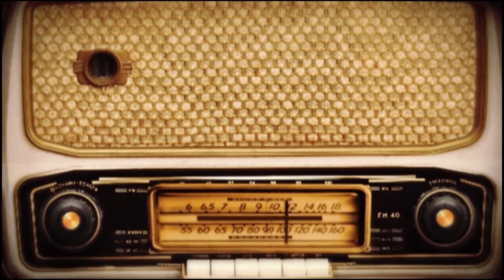Soulshine - Gov't Mule cover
Live cover of the song "Soulshine" by Gov't Mule (with a little surprise in it...)
performed live by Velvet Radio